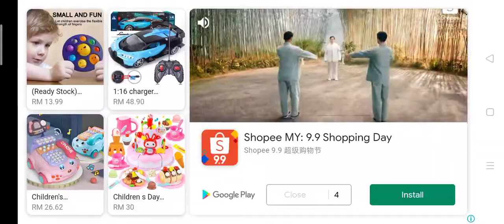I did the worst thing ever....the baby in yellow is back at 3 am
Hi...pls sub. actually when i took this video i was at a wedding party. so i stayed late till 4 bcs that was my uncles wedding. and i also didn't play this that was my cousin. i took this 1 month ago. tq for taking your time and coming here to watch my videos...pls like that's not too hard...byeeee. tq